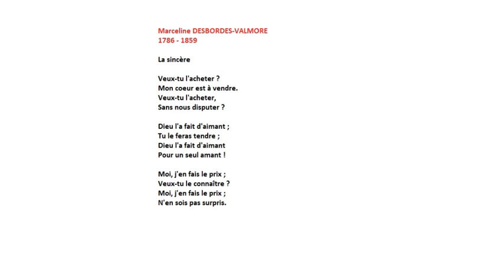La Sincere Marceline Desbordes-Valmore